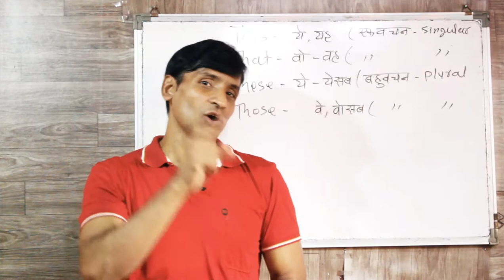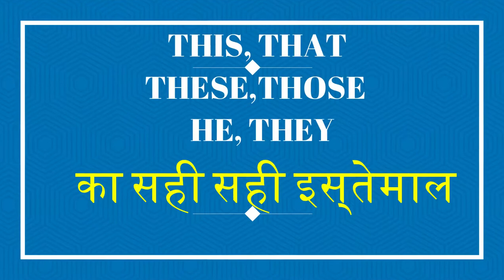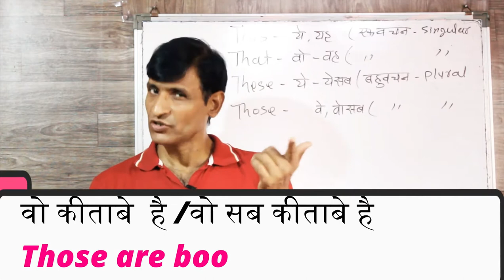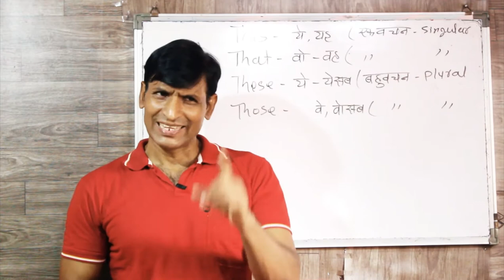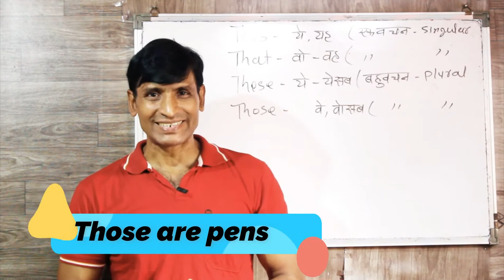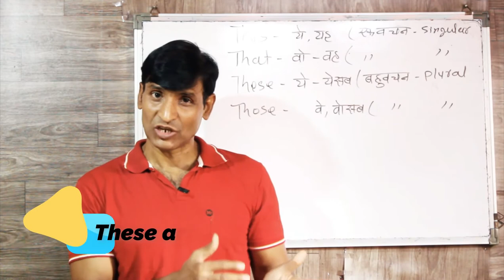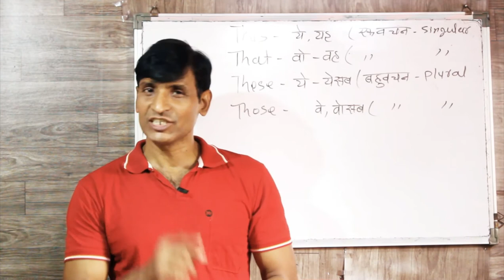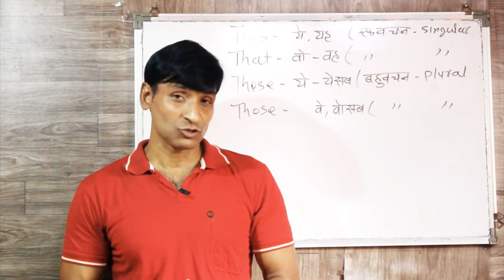THIS THAT THESE THOSE का सही सही इस्तेमाल करना सीखे for beginners deva English spoken class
dosto ye hamara education channel hai jisme english asaani se sikhne ke tarike bataye jaate hai aur hamara har video step by step hota bilkul ek real class ki tarah dosto agar aapko achha lage toh like karna share karna comment karna aur mere channel ko subscribe kar dena agar aap english sikhna chahte hai toh deva english spoken class ka regular video dekhiye ENGLISH SIKHNE KA SABSE ASAN TARIKA english kaise sikhe hindi se english kaise sikhe